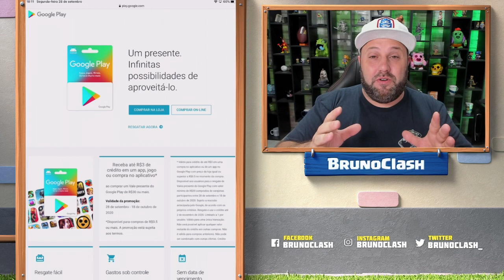⚡️COMO GANHAR o ESPIRÍRITO ELÉTRICO no CLASH ROYALE⚡️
⚡️COMO GANHAR o ESPIRÍRITO ELÉTRICO no CLASH ROYALE⚡️ QUER SABER COMO VAI SER ESSA LOUCURA, ENTÃO ASSISTA AGORA AQUI NO CANAL BRUNO CLASH!!